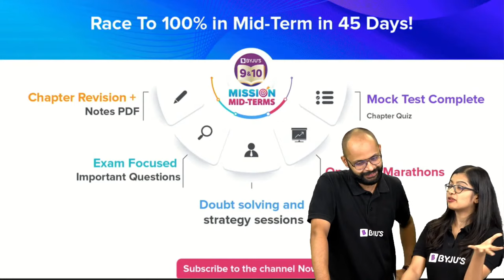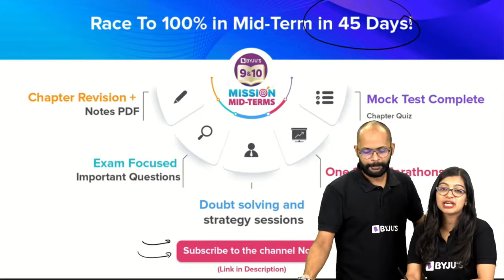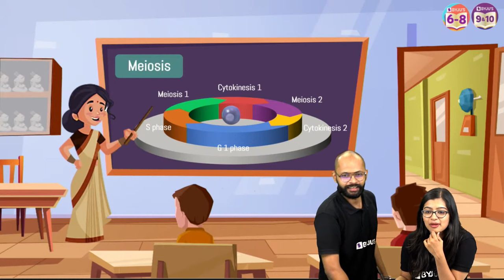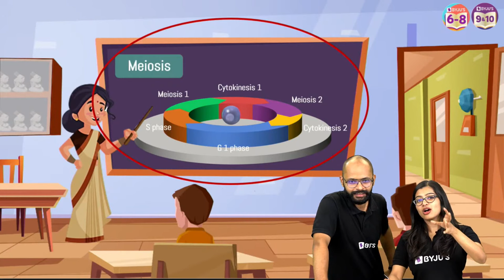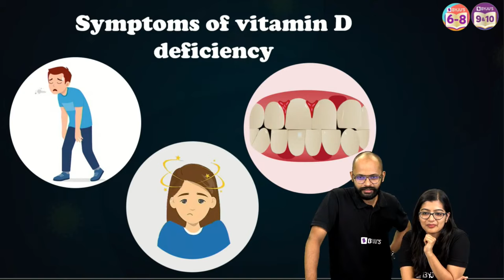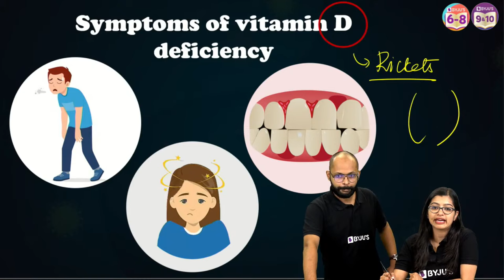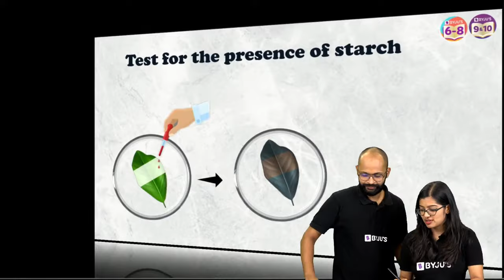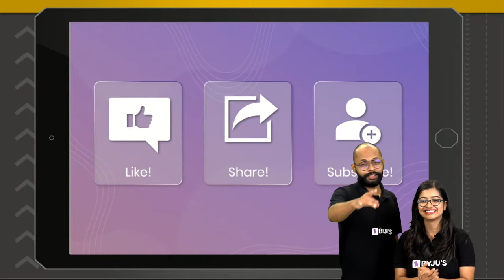Science Quiz - Guess What's Wrong With These Pictures? | Picture Puzzles for Students | BYJU'S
💸 Cash Rewards
🏆 Be an All-India Rank

Take a break from your usual study routine and try this interesting science quiz to refresh your mind.
In this exciting episode of the Strategy Sessions series, you and Saurabh Sir will be solving a picture puzzle together. All you have to do is find the error in the images and phrases that are displayed on the screen. So are you up to take this science quiz? Join this class now!

On our BYJU’S - Class 9 &10 channel, we have a range of video lessons including revisions, doubt-clearing sessions and live online classes to help boost your preparation for the upcoming unit tests and mid-term examinations.

00:00 Science Quiz - Guess What's Wrong With These Pictures - ? | Picture Puzzles for Students
5:07 ANTHE - Aakash National Talent Hunt Exam
6:45 Mission Mid - Terms
8:03 1st Picture of the session
10:30 2nd Picture of the session
15:14 3rd Picture of the session
17:18 4th Picture of the session
20:40 5th Picture of the session
22:51 6th Picture of the session
26:18 7th Picture of the session
29:20 8th Picture of the session
31:27 9th Picture of the session
34:59 Symptoms of vitamin D deficiency
39:26 10th Picture of the session
43:05 Test for the presence of starch
44:49 11th Picture of the session
47:19 About Telegram
47:54 BYJU’S Mini Learning Program is now free